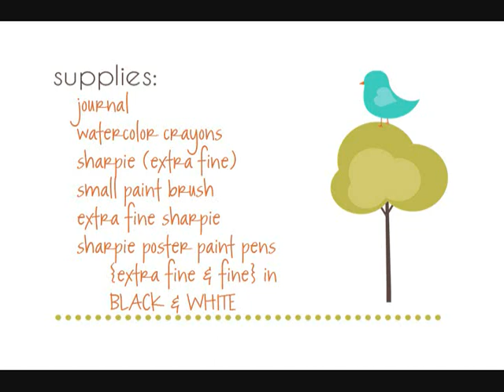Art Journaling {2.2}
by Samara Gugler